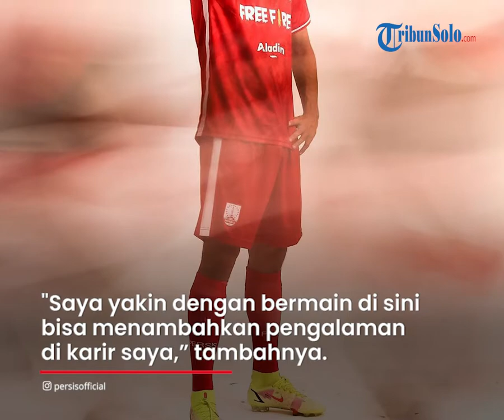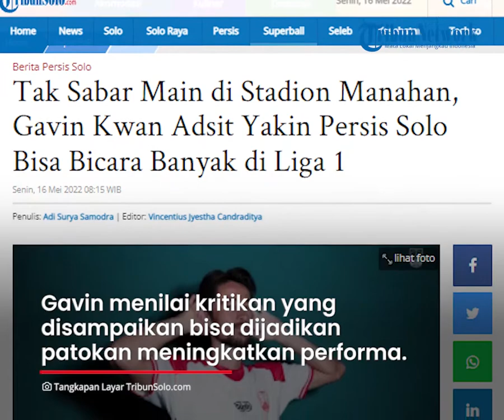Persis Hari Ini: Gavin Kwan Adsit Tak Sabar Main di Stadion Manahan Yakin Persis Solo Bisa Bicara Ba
TRIBUN-VIDEO.COM, SOLO - Gavin Kwan Adsit saat ini sudah resmi menjadi bagian skuad Persis Solo.

Dia pun sudah tidak sabar untuk tampil di Stadion Manahan.

Apalagi, bisa disaksikan dan didukung puluhan ribu suporter setia Persis Solo.